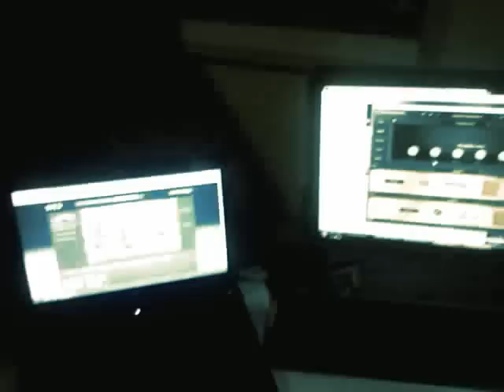Mourning - Nirvana2002 Cover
fiddling with an Old-school deathmetal classic